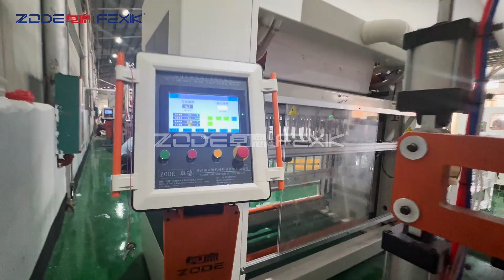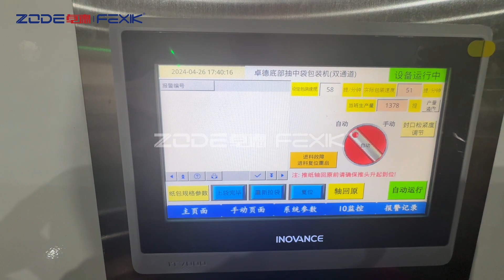High speed V fold facial tissue inter folder and packaging machine production line +86 18807723105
Linda Zhong
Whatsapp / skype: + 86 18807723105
Youtbe: Linda FEXIK